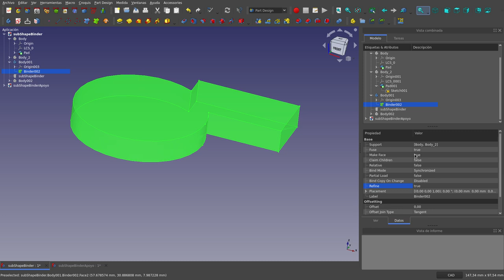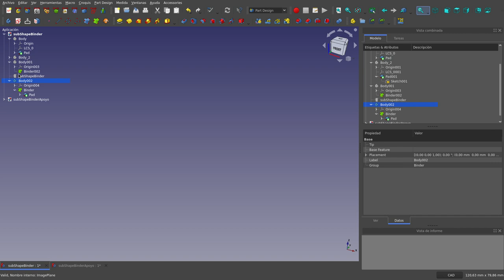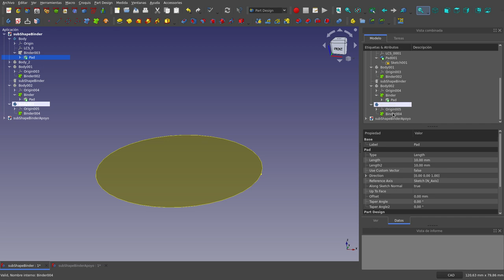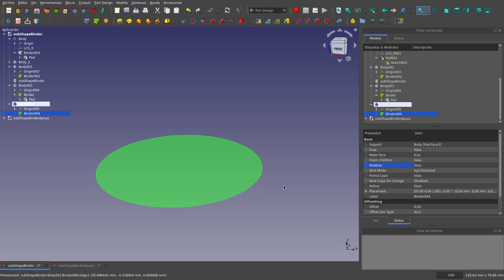FreeCAD, Part Design: Sub Shape Binder(3)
En este tutorial trataré en detalle la herramienta Sub Shape Binder del banco de trabajo Part Design de FreeCAD.

En este tercer vídeo, continúo detallando las propiedades de los objetos creados con esta herramienta haciendo uso de ejemplos concretos